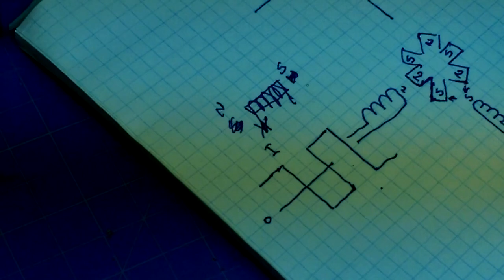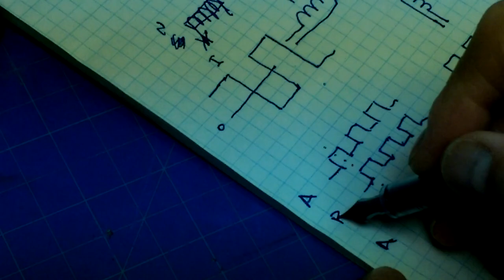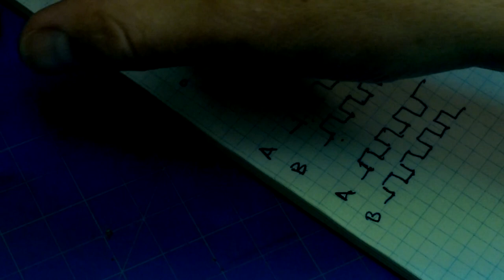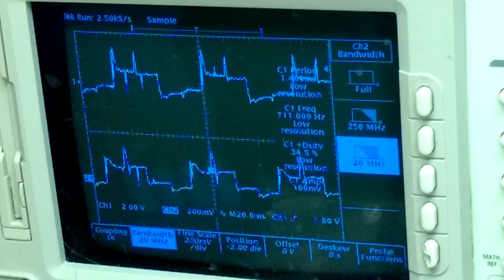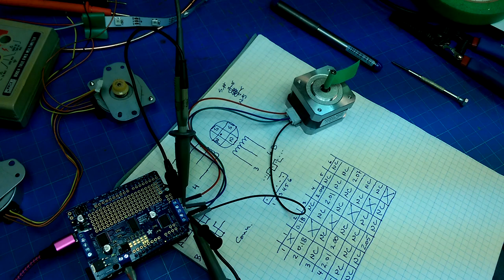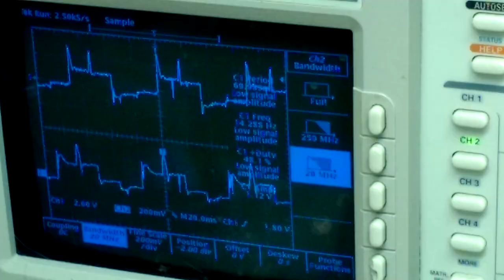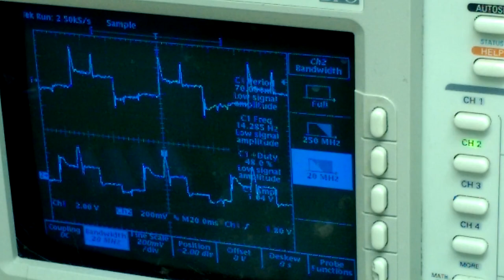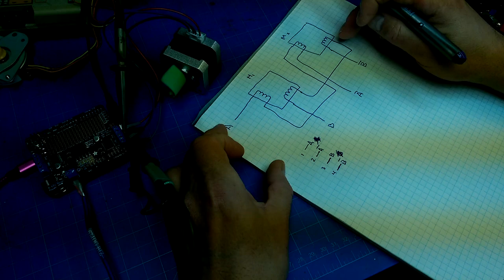first cuts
Finishing the my build of the MPCNC and doing some testing of it.  Along the way I take a look at how stepper motors are driven and how to wire them up in series if you want them to turn in oposite directions.  At the end I manage to make some first cuts with it and it seems to do OK.